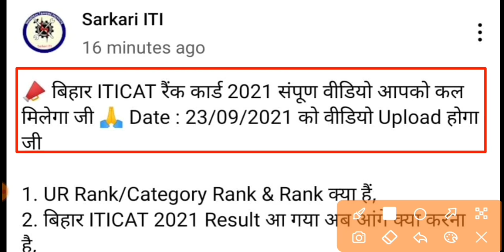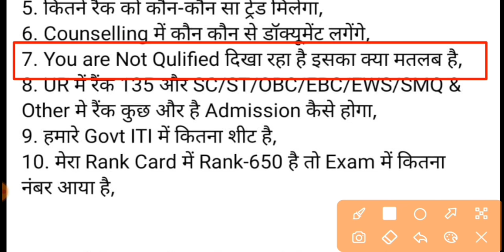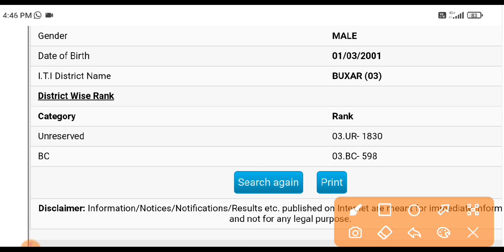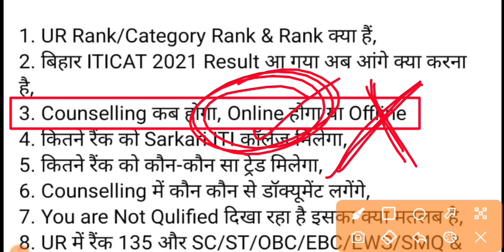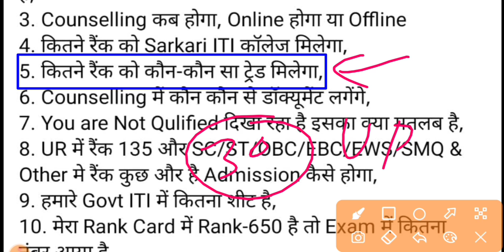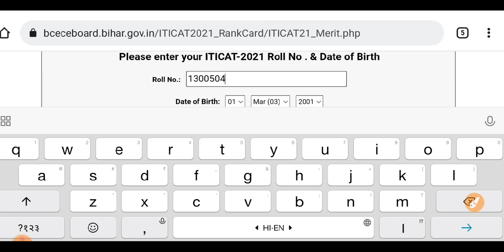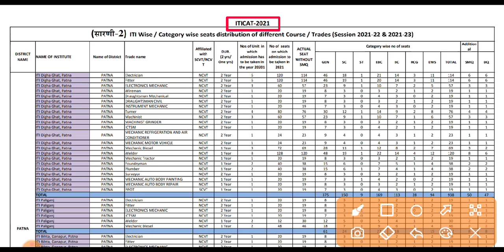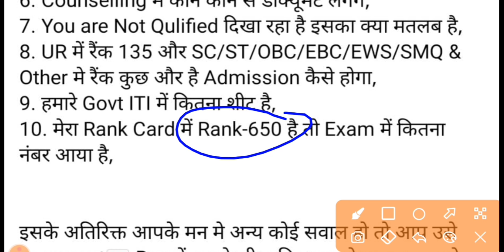Bihar ITICAT 2021 All ITI College list 2021